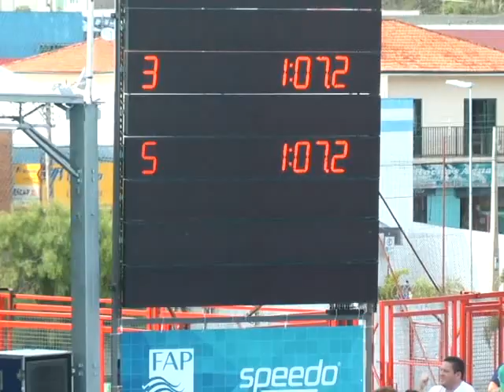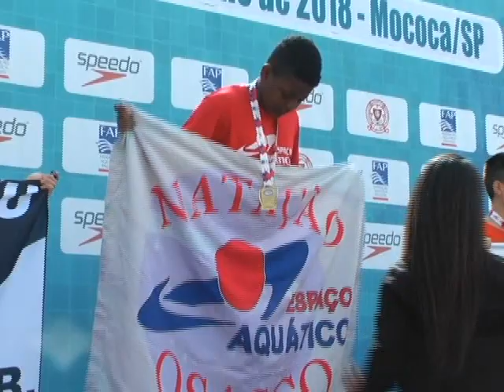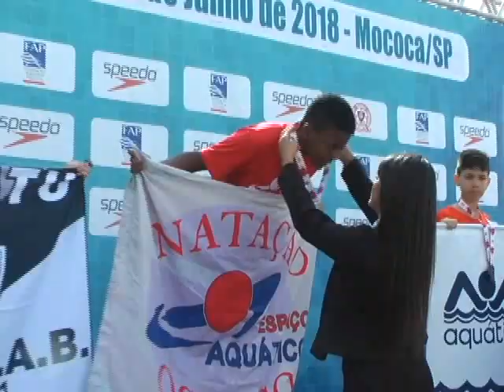NADADORES PARTICIPAM DA COPA DE INVERNO DE NATAÇÃO NA AEM